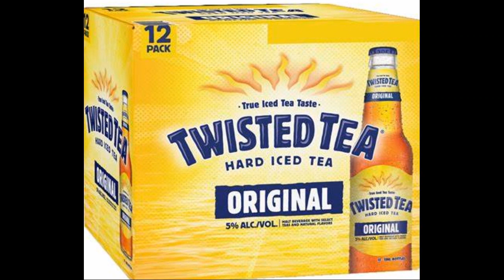GRANDUS - NOT AT SWIMMING HOLE - SUMMER WELLS, CANDUS BLY AND HUNTER!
SUMMER WELLS, CANDUS BLY AND HUNTER - GRANDUS DIDN'T GO WITH!

Summer Wells is missing for more than 9 months now.

According to this source, who claims to be Grandus's friend, Grandus was not at the swimming hole with Candus, Hunter and Summer on the 15th June 2021.